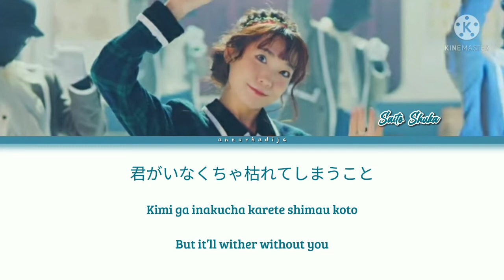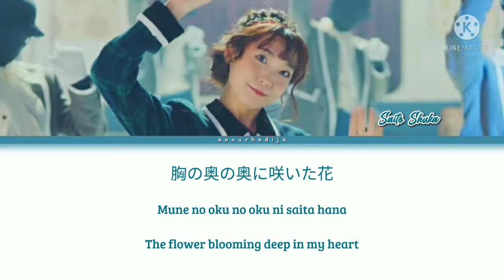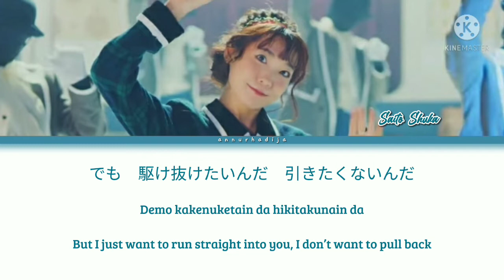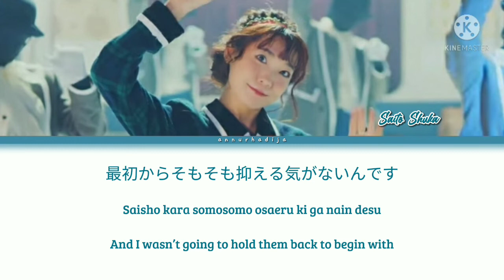『Pa Pa Pa』- Saito Shuka (Lyrics Color Coded [KAN/ROM/ENG]) - 【FULL】- ORESUKI Opening Theme Song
🏵️ Song : Pa Pa Pa
🏵️ Artist : Saito Shuka